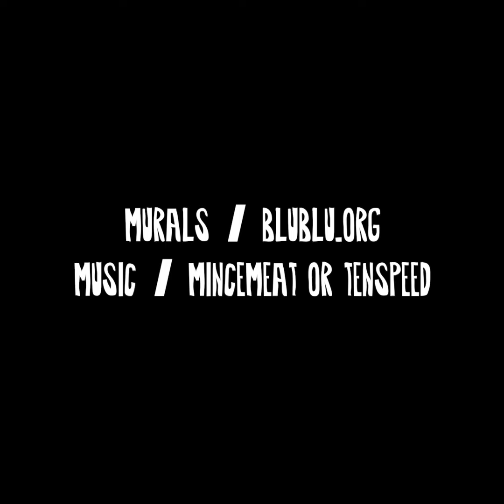Wetiko?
Many years ago humankind got wetiko disease. Can we heal it?